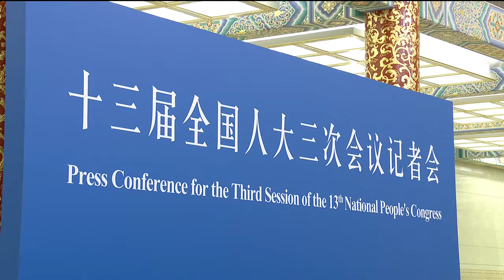LIVE: Chinese Premier Li Keqiang meets the press after NPC concludes